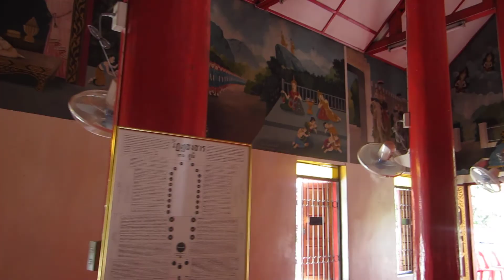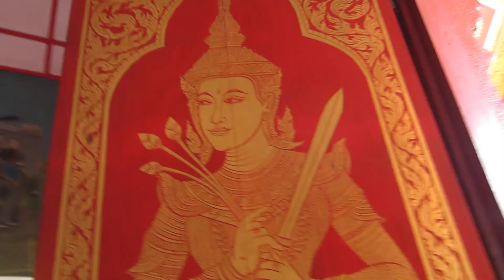A Favourite Temple, Sala Tree and The Birth of Buddha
As I walked around this favourite quiet spot  in Chiang Mai, the Monk who is in charge of the garden tells me of the beautiful legend of Sala and the Birth of Buddha.